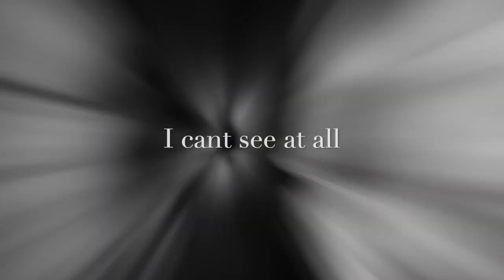Uncle Ben - Picture On My Wall(Stan ~ Eminem)